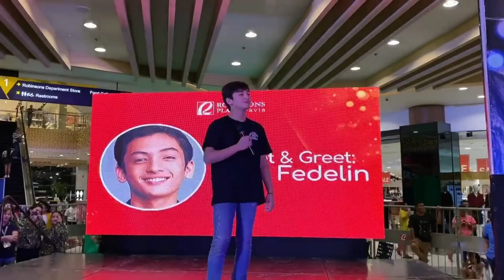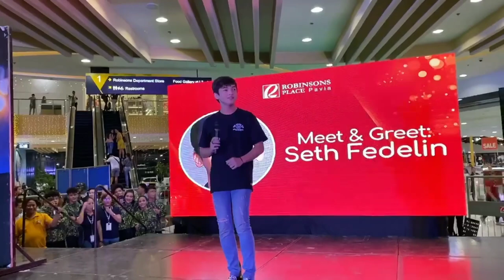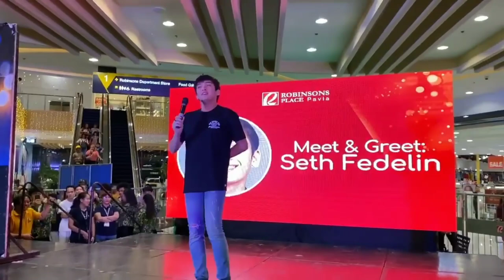Seth Fedelin | Umuwi Kana Baby | Robinsons Pavia Iloilo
Kinanta ni Seth ang Umuwi kana baby sa kanyang mga Fans sa Iloilo.